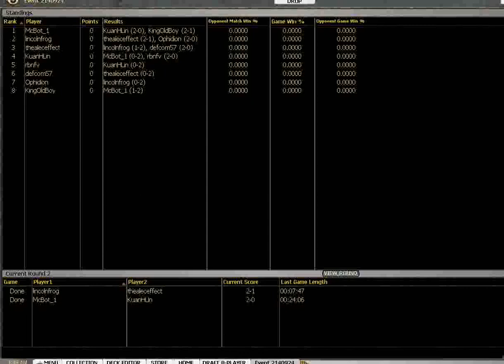Magic - MBS Draft 3 - Match 2 Game 3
In this draft, Max puts together another green control deck, and again gets 2x Into The Core.  Meanwhile, on the artifacts front, Myr Turbine + Myr Battlesphere + Myr Galvanizer combo demonstrates why Myr Turbine is so awesome.  He gets a match loss in the finals due to a magic online error, but the play is the thing! Enjoy.